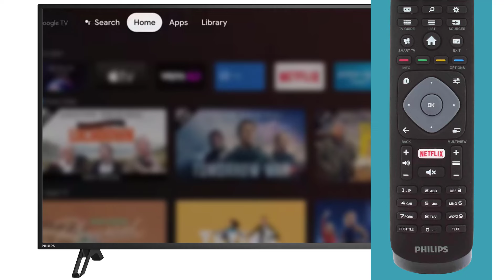Comment télécharger la mise à jour TV Philips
Aujourd'hui, je vais vous montrer comment télécharger la mise à jour TV Philips.

Alors pour ce faire :
1) Appuyez sur le bouton « Maison » de la télécommande ;
2) Allez sur « Paramètres », puis allez sur « Système » ;
3) Allez sur « A propos de », puis allez sur « Mise à jour logiciel » pour mettre à jour votre TV SONY.

Réparer problème Android TV qui redémarre en boucle (TV Sony, TV Philips, TV TCL, TV Thomson…)

Comment télécharger mise à jour tv philips ambilight mise a jour philips tv mise a jour televiseur philips mise a jour tv philips mise à jour tv mise jour tv philips.